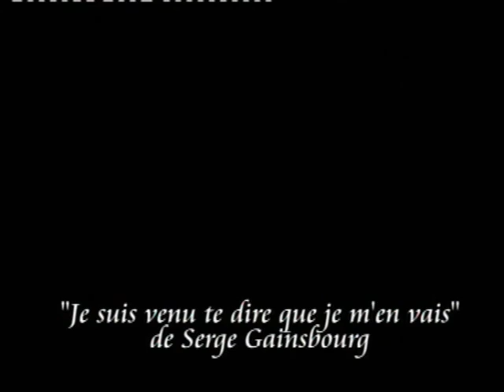Ruben Arroyo Songs&Photo Video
Songs & Photo Video played by Ruben Arroyo